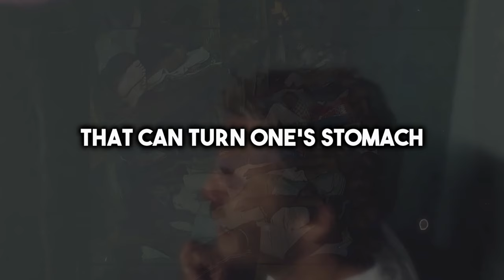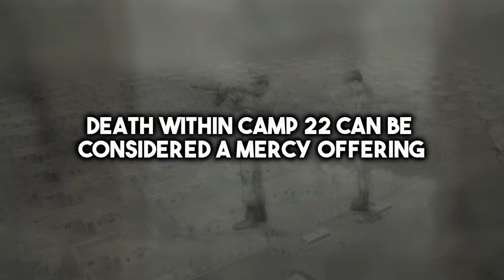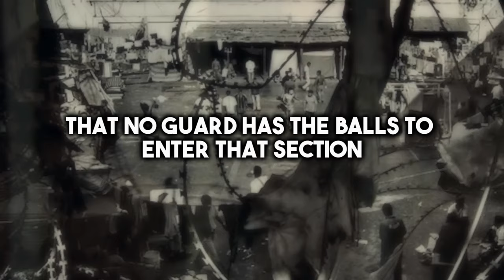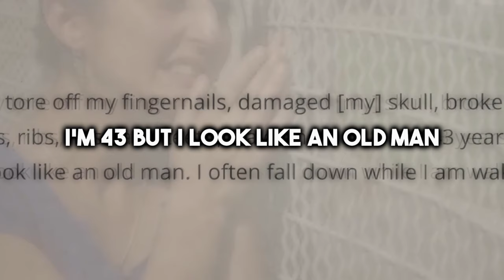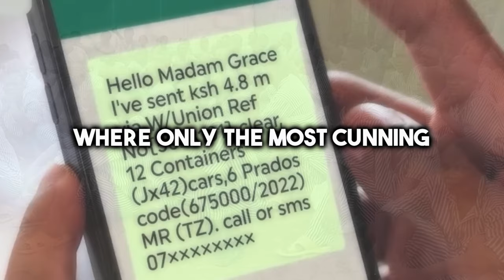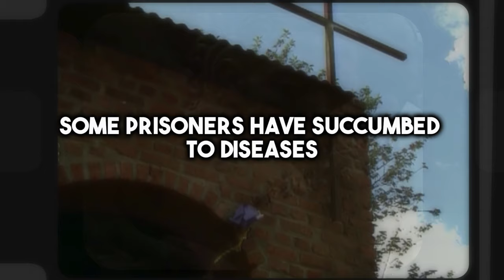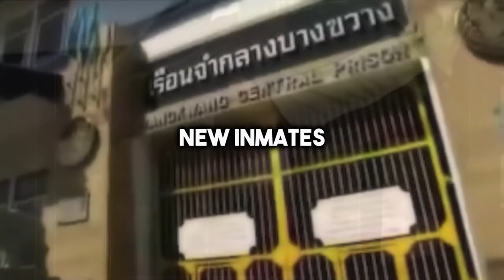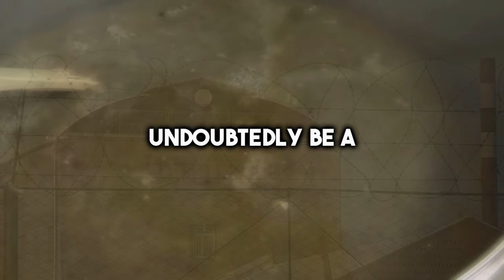10 Most HORRIFYING Prisons on Earth! Prepare to be SHOCKED!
🚨 Brace yourself for a spine-tingling journey through the 10 MOST CHILLING PRISONS worldwide! From Gitarama Central Prison's unimaginable overcrowding to Kamiti Maximum Security Prison's nightmarish conditions, this video uncovers the UNBELIEVABLE horrors lurking behind prison walls.

😨 Share the SHOCK with your friends – watch now!